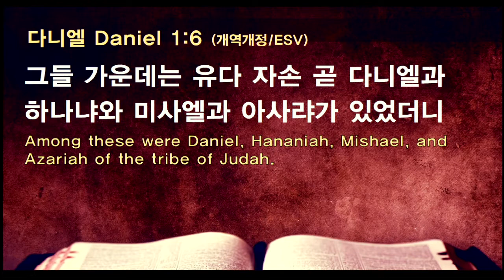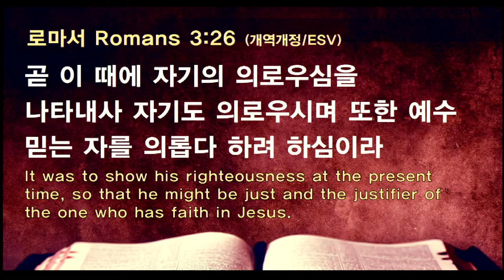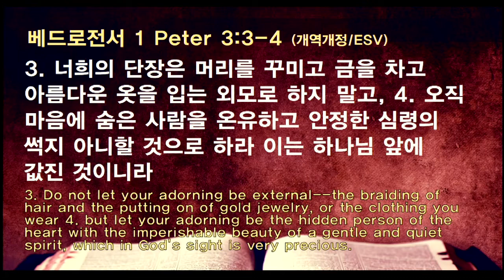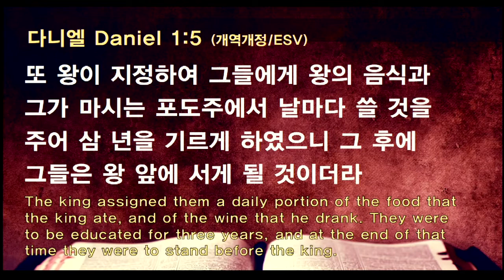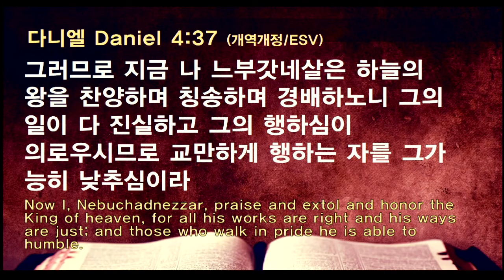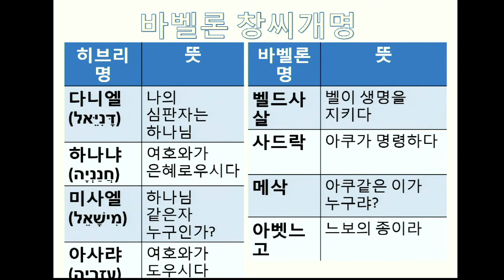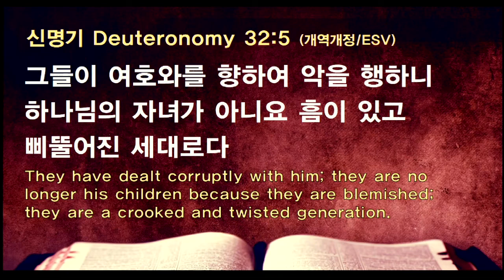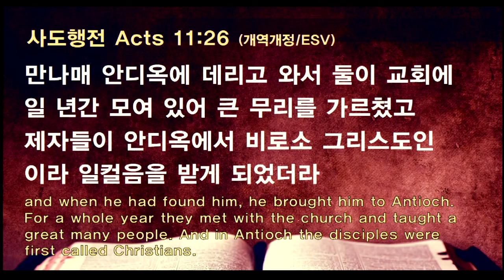다니엘02_"하나님이 주신 이름" [벧엘교회 주일설교] 2017.10.8 백신종 목사